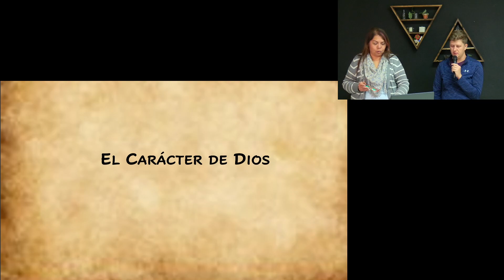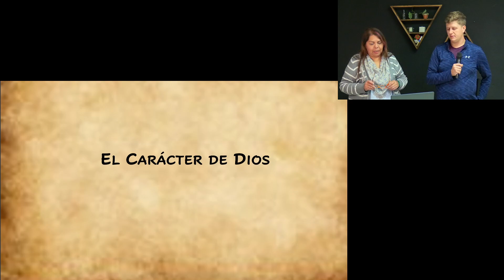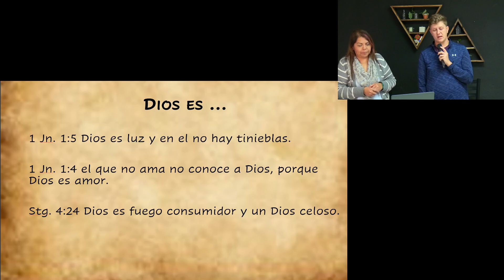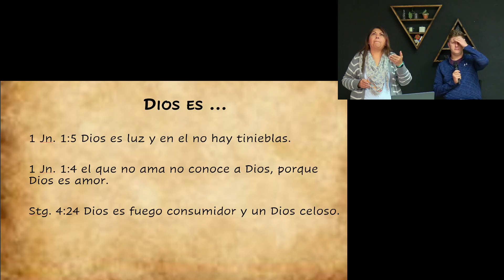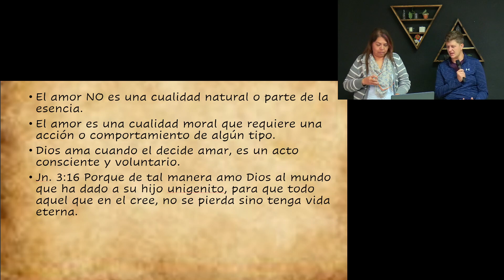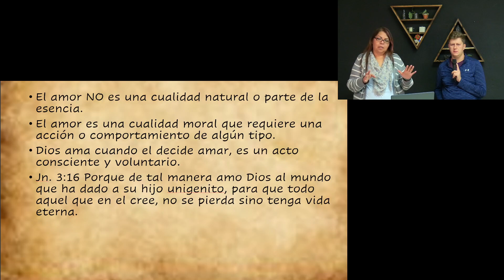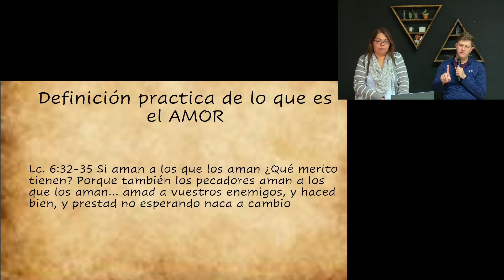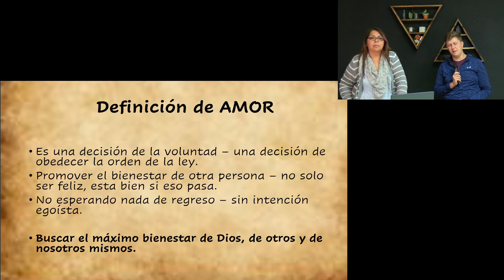El Carácter de Dios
Tercera clase del seminario "Go School".